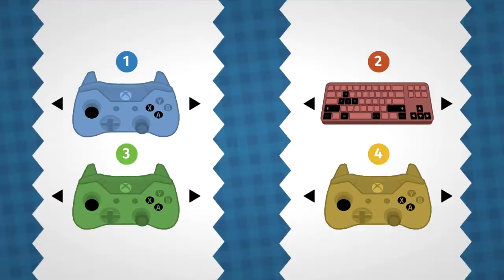Overcooked (With Amigos!) Ep. 5 "Slippery Situation"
Zay, Crys, KirbyWhite and I start to realize that not only do too many chefs ruin the stew, but also ruin the world!

Zay's Twitter: @ZayGames64
Cry's Twitter: @LotusZelda
KirbyWhite's Twitter: @kirbywhite500

My Twitter's @TheSeanInc